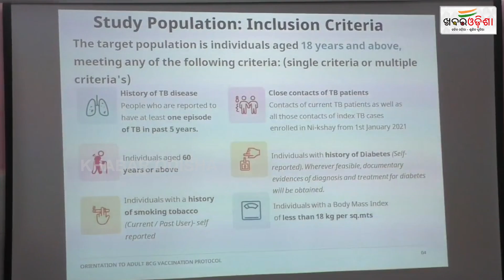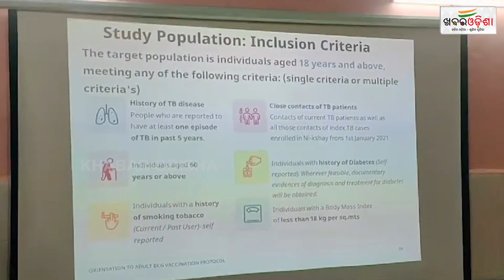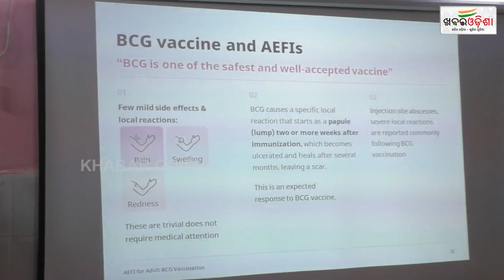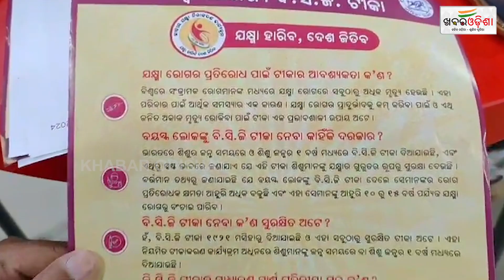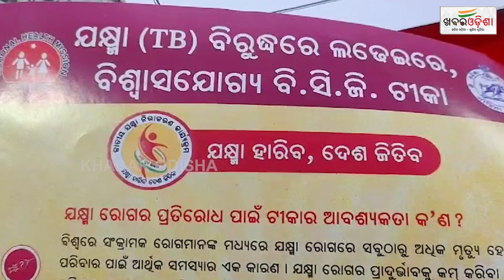District Level Media Briefing On Adult BCG Vaccination Campaign Held In Kandhamal | Khabar Odisha